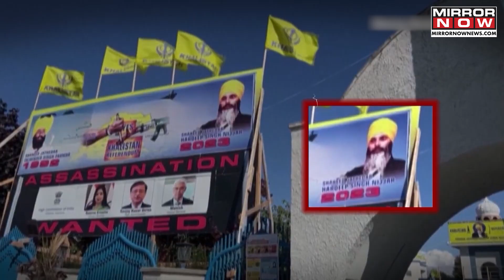India-Canada Row: Canada-based Khalistanis Behind Shaurya Chakra Awardee In 2020, NIA Tells SC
The NIA informed the Supreme Court of a Canada-based conspiracy to assassinate Shaurya Chakra awardee Balwinder Singh Sandhu. Sandhu, targeted for opposing Khalistan, was killed in 2020. India-Canada relations worsened after Canada's accusations against Indian diplomats in a separate murder case. India denied the claims, expelled Canadian diplomats, and accused Canada of supporting pro-Khalistan activities.